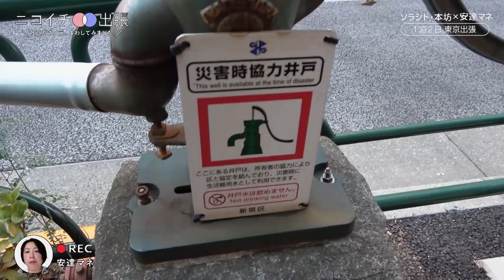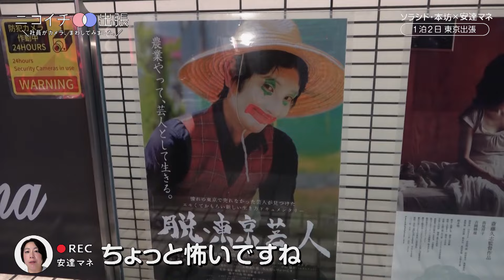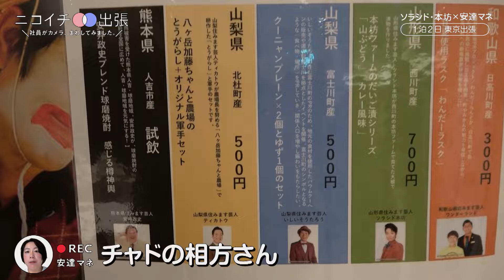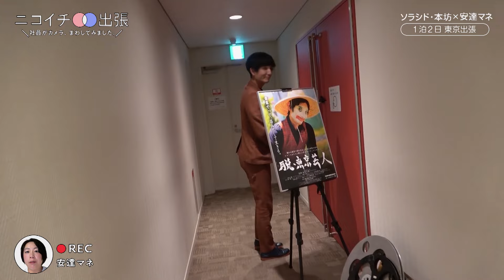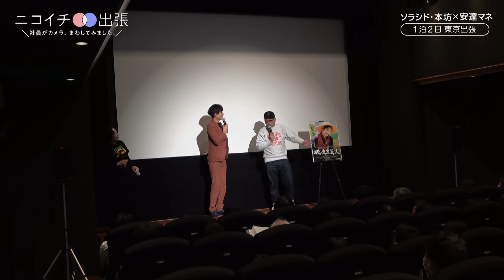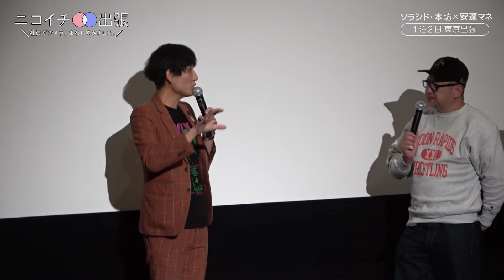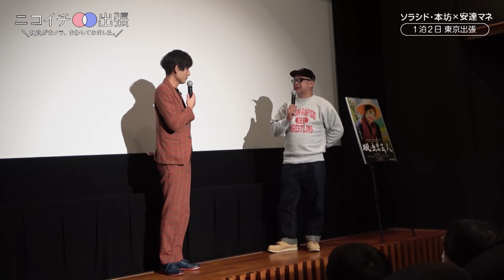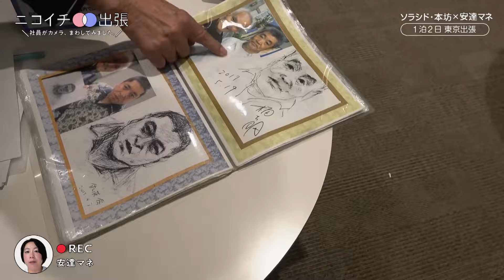「ニコイチ出張」#15（後編）ソラシド 本坊 東京出張編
「ニコイチ出張　～社員がカメラ、まわしてみました。～」

今回は、山形県で住みます芸人として活躍している、ソラシド 本坊元児の東京での映画舞台挨拶の現場にマネージャーが密着！（後編）

地方にお仕事で行く機会の多い吉本芸人。その出張にマネージャーがカメラをまわし、密着撮影。
芸人と社員が“ニコイチ”となって成り立っているのが吉本興業のお仕事。その距離感で織りなされる会話や、芸人のオフの顔、吉本興業社員のお仕事も垣間見れます。

（1/27放送分）
出演：ソラシド 本坊元児、安達澄子マネージャー

東京から山形県へ移住し耕作放棄地を１人で開墾し農業を始めた芸人の物語。

農業をやって芸人として生きる。
憧れの東京で売れなかった芸人が見つけた、
エモくておもしろい新しい生き方ドキュメンタリー。

芸人が移住しコロナ禍をきっかけに農業をはじめたリアルな姿を繋ぎ、
一人の芸人がお笑いと農業に向き合って生きている姿を追った、
コロナ禍の1000日の記録。

東京で生きづらさを感じる人、これからの生き方について考えたい人に、
何かのヒン トを与えてくれる作品です。

2023年 12月15日（金）より ムービーオン山形 鶴岡まちなかキネマ 先行公開
2023年 12月23日（土）より K’s cinemaほか全国順次公開

 【舞台挨拶の日程と登壇者】
2024年1月6日（土）シアターセブン 17時20分回 本坊元児、笑い飯西田、安達監督
2024年1月20日（土）シネマルナティック 13時上映回 本坊元児、梶剛、安達監督